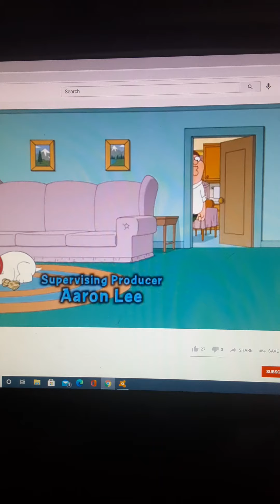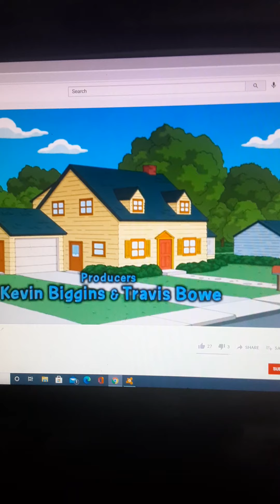Family Guy Rope Fight